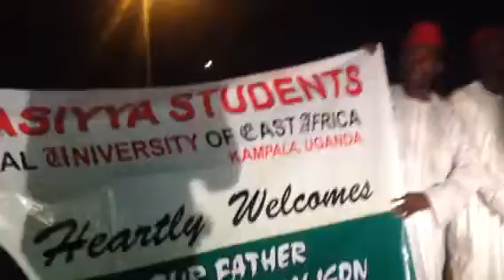Kwankwaso visit to Kampala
Ziyarar mai girma gwamna zuwa ga daliban jihar Kano a Kampala, Uganda